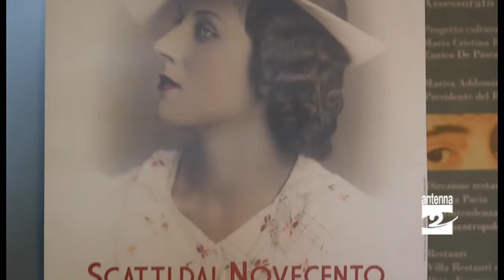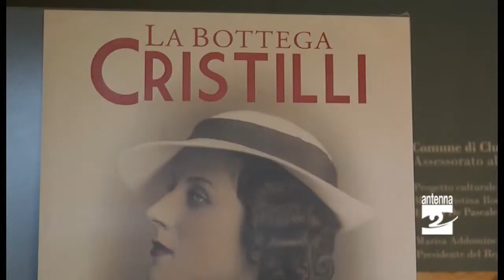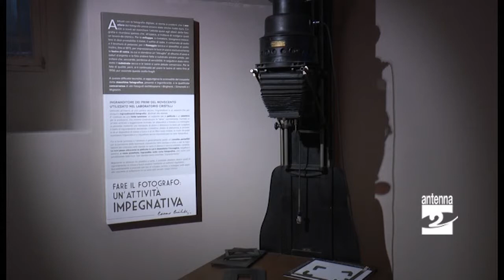Clusone le opere del Cristilli al Mat Antenna 2 TV 05122014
Doppio taglio del nastro sabato 6 dicembre al Museo Arte e Tempo di Clusone per l'esposizione permanente e la mostra dedicata alle opere e al lavoro del fotografo Cesare Cristilli.